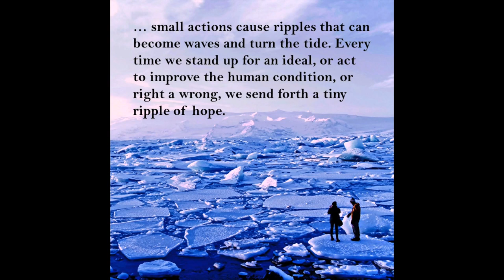Think global, Act Local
Thinking globally means different things to different people. To some it might inspire hope of world peace. To others dreams of fame and success. The very word makes us look beyond ourselves and our line of sight, to things bigger than ourselves. It makes us consider individuals outside our circle. To see the interconnectedness of our actions and existence.

Acting locally is the greatest means at our disposal to act on these elevated feeling. While it can seem bleak, even hopeless, when we consider the magnitude of what we want to achieve, small actions cause ripples that can become waves and turn the tide. Every time we stand up for an ideal, or act to improve the human condition, or right a wrong, we send forth a tiny ripple of hope.